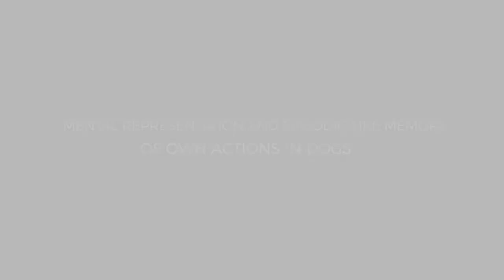Mental representation and episodic-like memory of own actions in dogs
The researchers of the Department of Ethology at Eötvös Loránd University, Budapest found that dogs use episodic-like memory to remember specific actions that they performed, suggesting that dogs are aware of what they do. The new study is published in Scientific Reports.